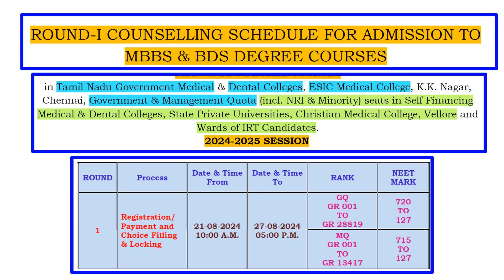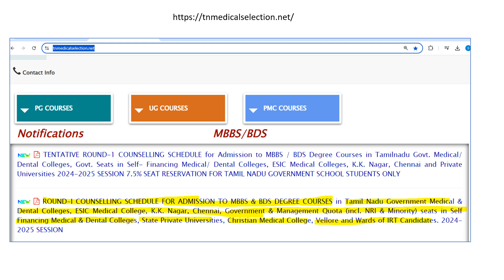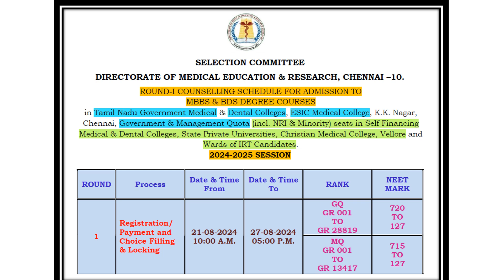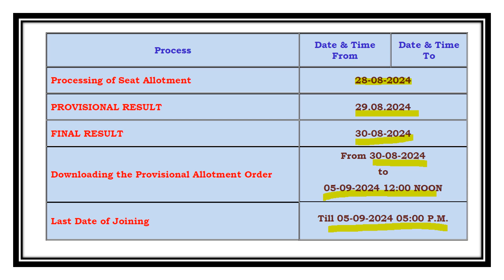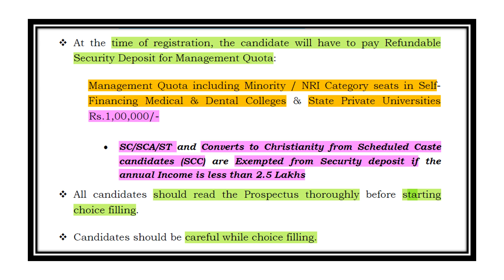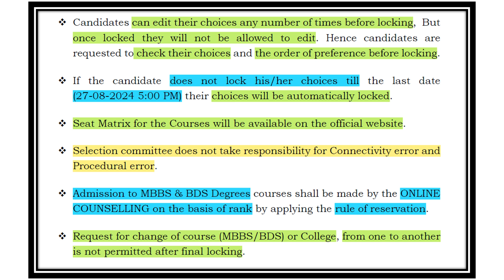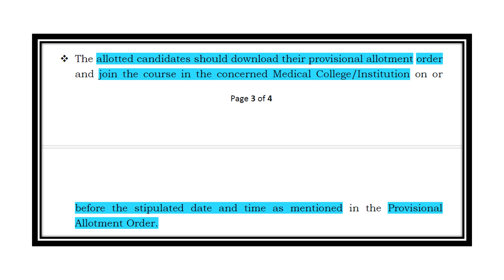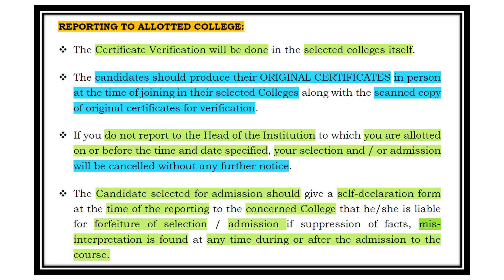TN Medical Selection 2024 Round1 Counselling Schedule for MBBS /BDS Counselling -Govt & Mngt Quota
TN Medical Selection 2024 Counselling Schedule mbbs for  MBBS and BDS
TN Medical Selection 2024 Round 1 Counselling Schedule mbbs for  MBBS and BDS
tamilnadu government and dental colleges and ESIC college and Private Universities

It focus on the following as Complete Checklist for NEET 2024 Counselling

Video covers documents required for neet counselling 2024 Tamil Nadu State Quota
I have share all the list of documents required for neet 2024 Counselling registration.